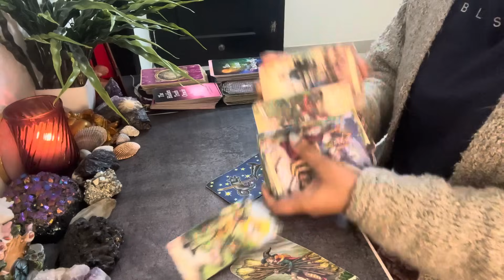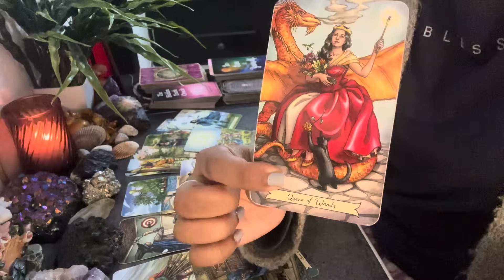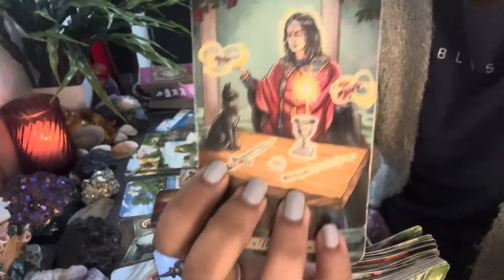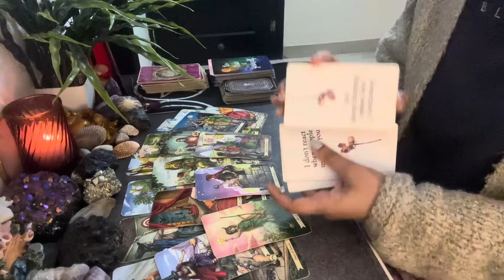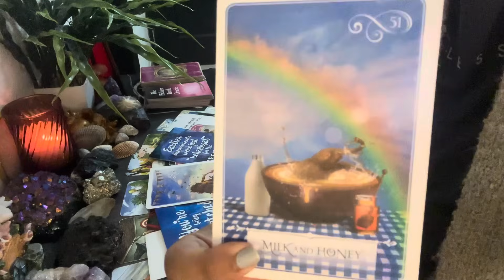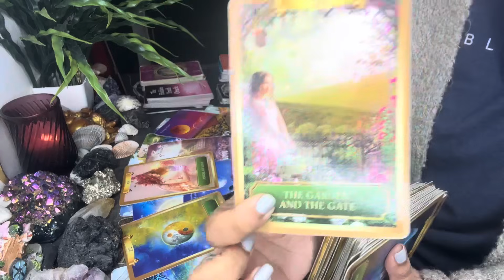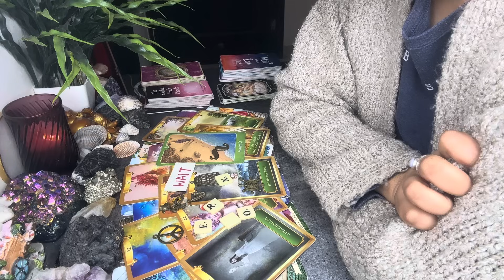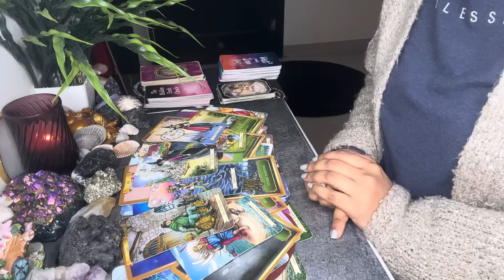AQUARIUS — BONUS — DEEPEST MUTUAL LOVE EVER🌹💋 YOU'RE HEADING FOR THE BIGGEST CHANGE OF LIFETIME ❤️‍🔥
Virgo Tarot
Scorpio love tarot
Scorpio Enigma tarot

🌟BOOK YOUR PERSONAL READING SLOTS💺 or WHITE PRAYER BASED SPELLS 🕯️💫